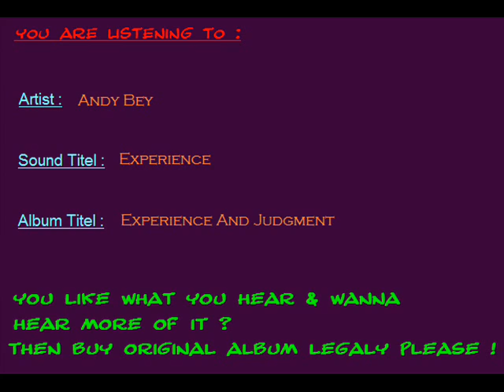Experience - Andy Bey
OMEGAjazzRADIO